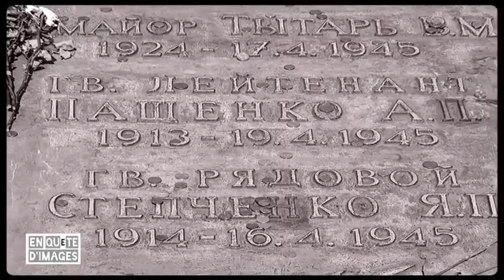Allemagne, Berlin, le Mémorial Soviétique de Tiergarten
Berlin - Le Mémorial Soviétique de Tiergarten. Monuments dédiés aux soldats morts à la prise de Berlin.